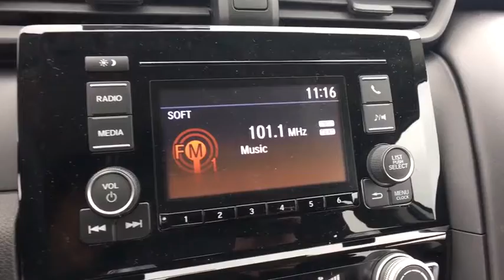2019 Honda Insight Aurora, Denver, Highland Ranch, Parker, Centennial, CO 40903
White Orchid Pearl New 2019 Honda Insight available in Aurora, Colorado at

Delivers 49 Highway MPG and 55 City MPG! This Honda Insight boasts a Gas/Electric I-4 1.5 L/91 engine powering this Variable transmission. Wheels: 16 Aluminum Alloy, Wheels w/Machined w/Painted Accents Accents, VSA Electronic Stability Control (ESC).*This Honda Insight Comes Equipped with These Options *Variable Intermittent Wipers, Trunk Rear Cargo Access, Trip Computer, Transmission: Electric Continuously Variable -inc: ECON, Sport and EV drive modes, Shift-By-Wire (SBW) and deceleration selectors, Tires: 215/55R16 93V AS, Tailgate/Rear Door Lock Included w/Power Door Locks, Systems Monitor, Strut Front Suspension w/Coil Springs, Sport Steering Wheel, Spare Tire Mobility Kit.* Stop By Today *For a must-own Honda Insight come see us at Mile High Honda, 2777 S Havana St, Aurora, CO 80014. Just minutes away!